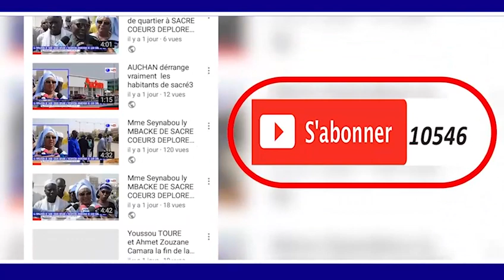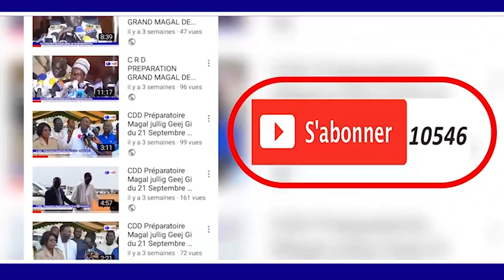MAGAL TOUBA 2018 DIONGANTE TAALIF BARA GUEYE